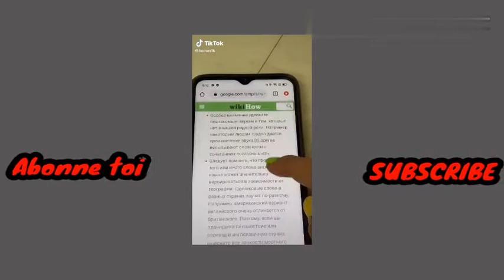💙Thé best video drôle de ?XOMRK 🍕👫 2020 💙💙